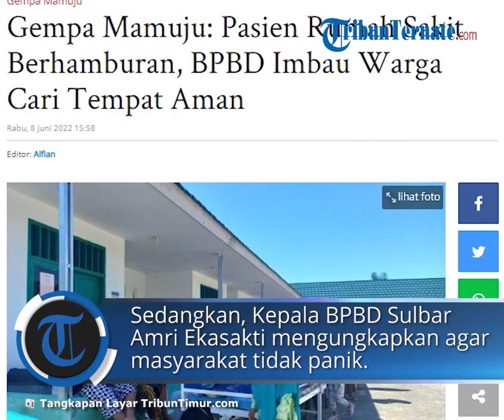Gempa Guncang Mamuju: Pasien Rumah Sakit Berhamburan, BPBD Imbau Warga Cari Tempat Aman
TRIBUN-VIDEO.COM - Update gempa Mamuju, Sulawesi Barat, Rabu (8/6/2022) siang.

Saat gempa terjadi di Mamuju, Sulawesi Barat, warga berhamburan.

Termasuk pasien, penjenguk dan perawat di Rumah Sakit.

Gempa bumi berkekuatan magnitudo 5,8 SR guncang wilayah Kabupaten Mamuju, Sulawesi Barat (Sulbar), Rabu (8/6/2022) siang.

Gempa bumi tersebut berpusat di laut sekitar 10 kilometer.

Pantuan Tribun-Sulbar.com, sejumlah warga di Kota Mamuju berhamburan saat gempa terjadi. Guncangan gempa membuat warga panik dan seketika berhambur keluar dari rumah maupun rumah sakit.

Seperti di Rumah Sakit Umum Daerah (RSUD) Mamuju seluruh pegawai maupun pasien berhamburan keluar ruangan.

"Saya kaget sekali tiba-tiba gempa," ujar Iksan salah seroang warga.

Gempa bumi 5,8 magnitudo mengguncang Kota Mamuju, Sulawesi Barat, Rabu (8/6/2022).

Gempat terjadi sekitar pukul 12: 32 WIB.

Adapun, lokasinya 43 kilometer Barat Daya Mamuju, Sulbar.

Imbauan BPBD

Bencana alam gempa bumi 5,8 Magnitudo terjadi di kota Mamuju, Mamuju, Sulbar.

Kejadian tersebut tepat pada pukul 12: 32 WIB.

Adapun, lokasinya 43 kilo meter Barat Daya Mamuju, Sulbar.

Sedangkan, kedalamannya 10 kilometer.

Sementara itu, sejumlah fasiltas bangunan di kota Mamuju terdampak.

"Gempa terjadi tidak berpotensi Tsunami," kata Prakiraan BMKG Majene Muhammad Sultan Djakaria, melalui pesan WhatsApp, Rabu (8/7/2022).

Mulai, Gedung Pemprov, Rumah jabatan Gubernur, kantor KPU Sulbar dan sejumlah gedung lainnya.

Termasuk, warga juga mulai meninggalkan rumahnya untuk sementara waktu.

"Harap tetap tenang, gempa ini tidak berpotensi Tsunami dan jangan percaya isu-isu atau info yang tidak bisa dipertanggungjawabkan kebenaran nya," himbaunya.

Sedangkan, Kepala BPBD Sulbar Amri Ekasakti mengungkapkan agar masyarakat tidak panik.

Termasuk, mencari tempat lebih aman dulu.

"Hindari dulu beraktivitas di gedung, karena dikhawatirkan ada gempa susulan lebih besar," ungkap Amri.

Saat ini, BPBD Sulbar terus berkoordinasi dengan BMKG terkait gempa terjadi.

Dia beraharap tidak ada korban jiwa atas gempa terjadi.

"Belum ada laporan masuk, kita minta warga cari tempat aman dulu," tandasnya. (*)

Artikel ini telah tayang di Tribun-Timur.com dengan judul Gempa Mamuju: Pasien Rumah Sakit Berhamburan, BPBD Imbau Warga Cari Tempat Aman,